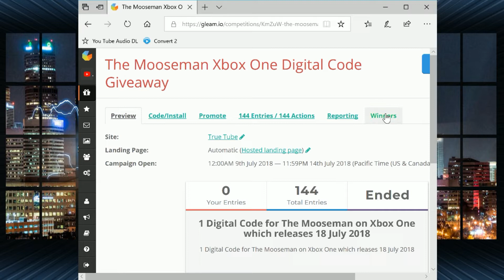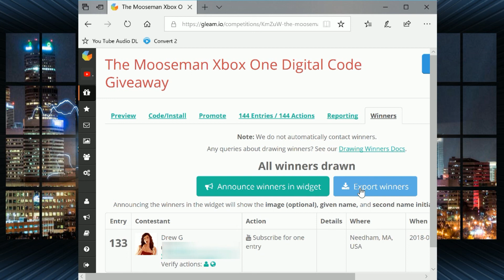Giveaway Draw The Mooseman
New Draw on Monday